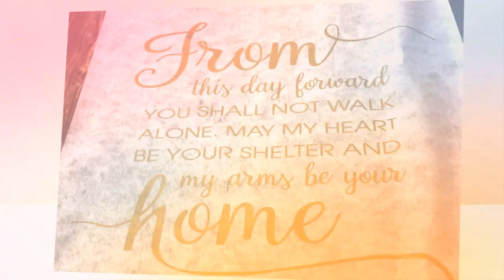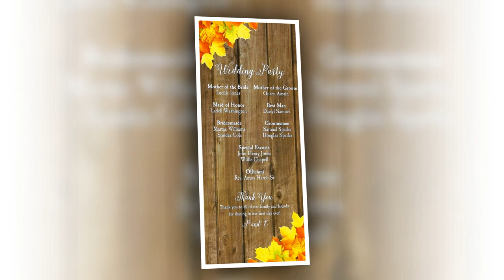Patty & Eric Austin Wedding Pictures In Motion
Wedding of Patty & Eric Austin
November 28 2020
By Rodney Brabham